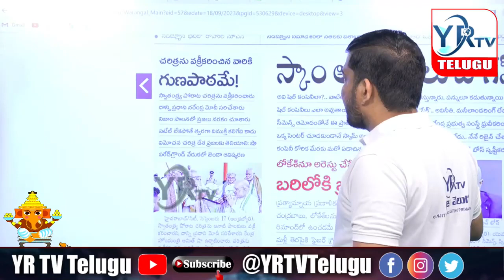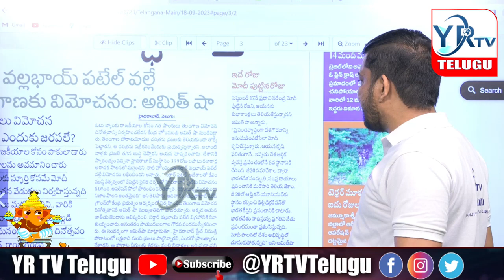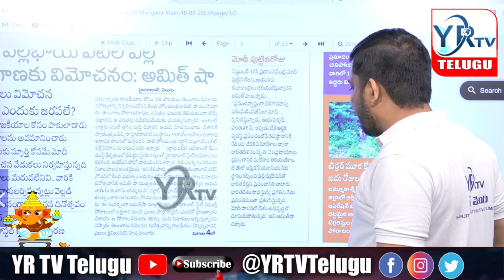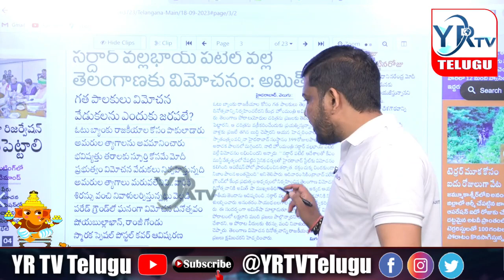కెసిఆర్ కు మతిమరుపు వచ్చిందా...? ఎందుకిలా...?Has KCR got amnesia...? Why...? | YR TV Telugu